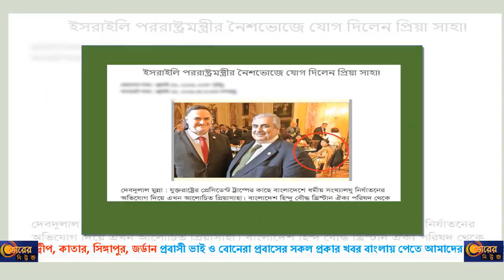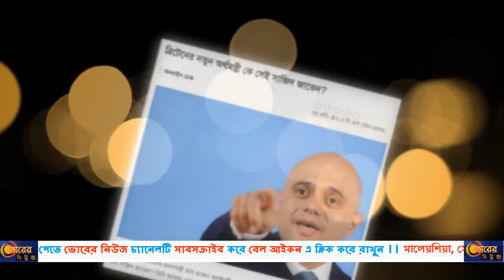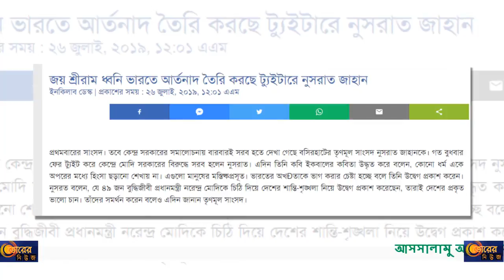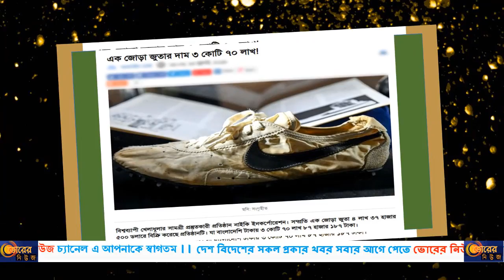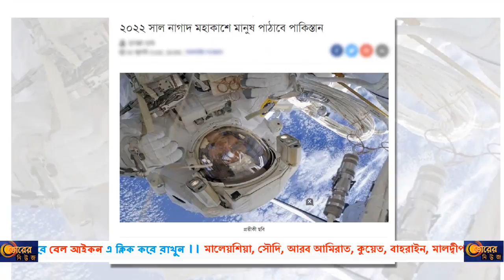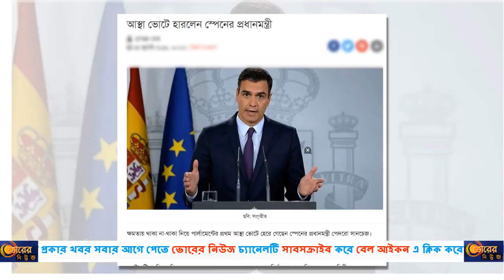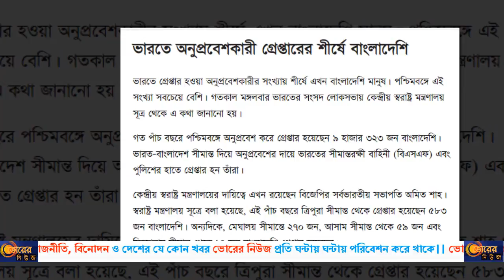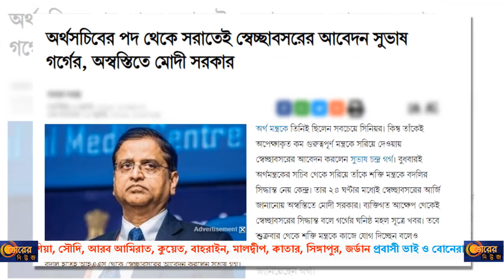আন্তর্জাতিক সংবাদ শিরোনাম ।। বরিসের মন্ত্রিসভা !! ইসরাইলি পররাষ্ট্রমন্ত্রীর ছবিতে প্রিয়া সাহা ।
শুক্রবার, ২৬ জুলাই ২০১৯, ১১ শ্রাবণ ১৪২৬, ২২ জিলকদ ১৪৪০ | সকল বাংলা খবরের আপডেট | ভোরের নিউজ 2019!!